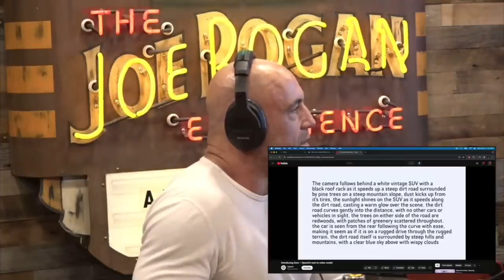JRE: A.I. Becoming a GOD?